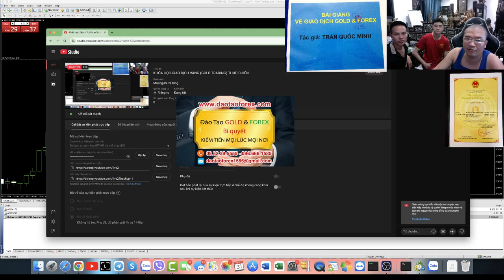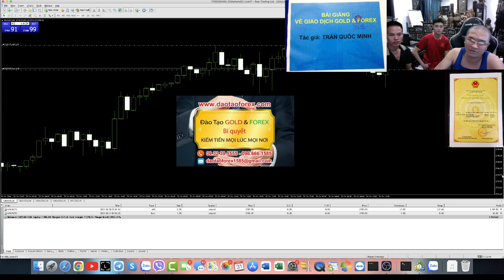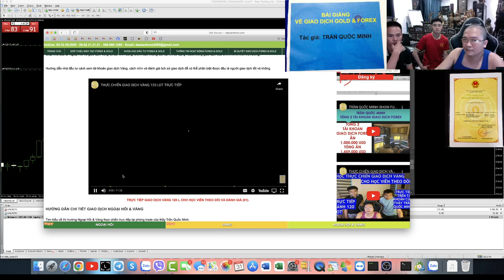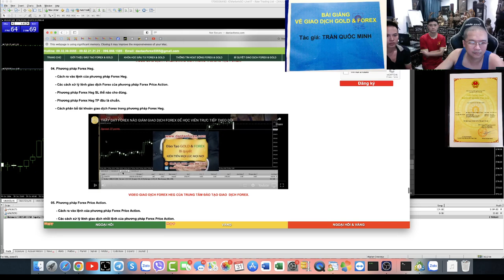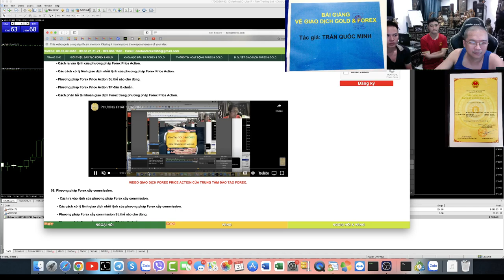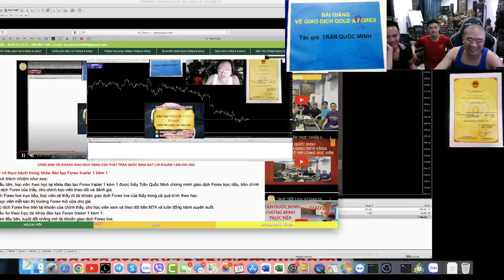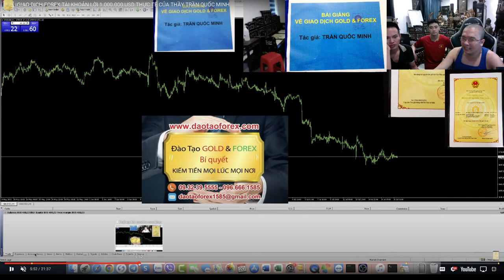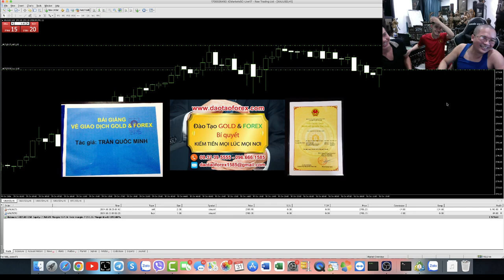HỌC THỰC CHIẾN GIAO DỊCH VÀNG Ở ĐÂU HIỆU QUẢ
Hôm nay ngày 31 tháng 10 năm 2024, thầy Trần Quốc Minh lại dẫn chứng kỹ năng giao dịch vàng của mình vào thực tiễn, với kỹ năng giao dịch vàng bắt đỉnh 2790 đã được thầy Trần Quốc Minh chứng minh xuyên suốt hơn 10 năm phát triển, để có thể chia sẻ giao dịch vàng của chính mình đến cộng đồng cùng mọi nhà đầu tư vàng cùng theo dõi đánh giá và kiểm chứng thực tế này!
KỸ NĂNG GIAO DỊCH FOREX NÀO CŨNG CẦN NGƯỜI CHIA SẺ DẪN CHỨNG TRADE LIVE THỰC TẾ ĐỂ CHỨNG MINH
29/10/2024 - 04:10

Những giá trị được thầy Trần Quốc Minh chia sẻ giao dịch vàng của chính mình, là cả quá trình vận dụng thực tế, được đích thân thầy Trần Quốc Minh minh chứng giá trị, để học viên theo học giao dịch vàng với thầy, cùng theo dõi đánh giá, và thấy rõ những thực tiễn này cho cả quá trình học giao dịch vàng, và đồng hành cùng thầy Trần Quốc Minh.

Trong cả quá trình dài phát triển, cũng như chia sẻ giao dịch vàng của chính mình, thầy Trần Quốc Minh chưa từng dùng trading view để vẽ vời, cũng như phân tích xu hướng hay nhận định trên thị trường giao dịch vàng. Toàn bộ những chia sẻ của thầy Trần Quốc Minh, là cả quá trình thầy dẫn chứng trên tài khoản giao dịch vàng của chính thầy, để cộng đồng cùng mọi nhà đầu tư vàng thấy rõ những thực chiến giao dịch vàng này!

Xin mời cộng đồng cùng mọi nhà đầu tư vàng, cùng theo dõi cả quá trình giao dịch vàng thực chiến trực tiếp, được quay thực tế trên tài khoản giao dịch vàng của thầy Trần Quốc Minh. Cũng như cả quá trình thầy Trần Quốc Minh điều tiết các lệnh giao dịch vàng của chính mình, để làm sao hiệu quả, và dẫn chứng một cách rõ ràng trong cả quá trình thả lệnh này.

Ngoài giao dịch vàng sell đỉnh 2790 ra, xin mời cộng đồng cùng mọi nhà đầu tư vàng, cùng theo dõi những trao đổi giữa thầy và trò về những giao dịch vàng, cũng như điểm vào và ra. Để nhà đầu tư vàng thấy rõ giá trị hiệu quả, cũng như thực tế về những kỹ năng giao dịch vàng của thầy Trần Quốc Minh cùng học trò của thầy!

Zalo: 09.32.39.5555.